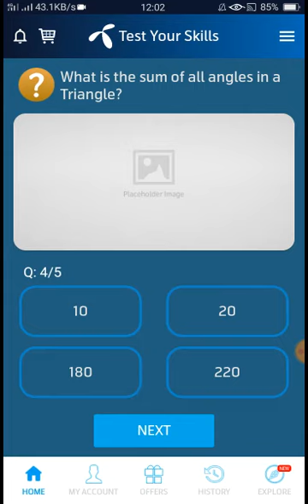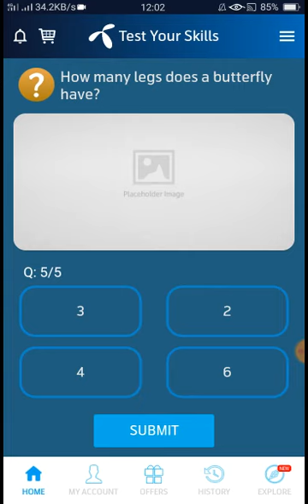How many legs does a butter fly have?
24_May _2021

How many legs does a butterfly
have?

What is the sum of all angles in a
Triangle?

Which animal has the largest
ears?

Which country covers the most
time zones?

Which european country was the
first to allow women to vote?

24 May 2021 Questions and Answers - My Telenor today questions - Telenor Questions Today -Quiz today